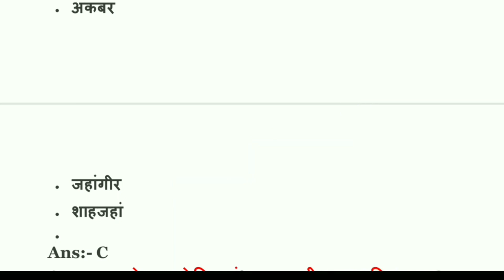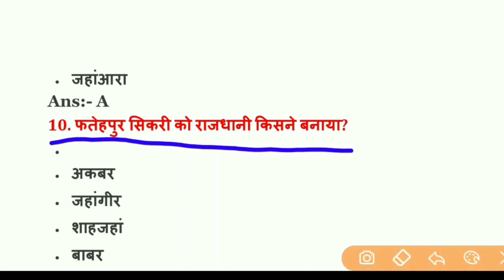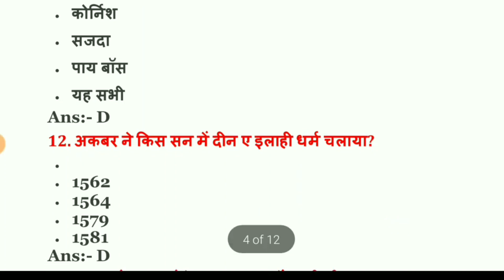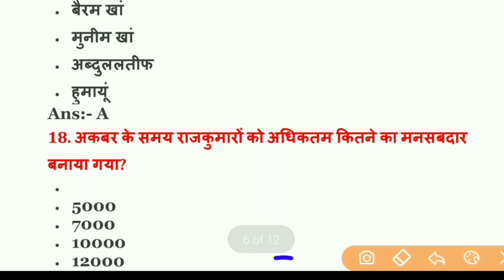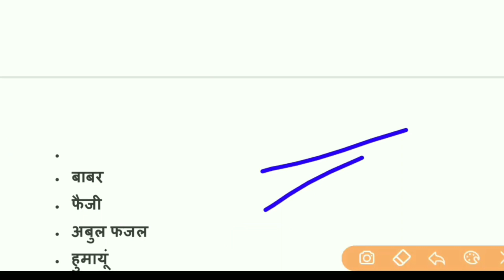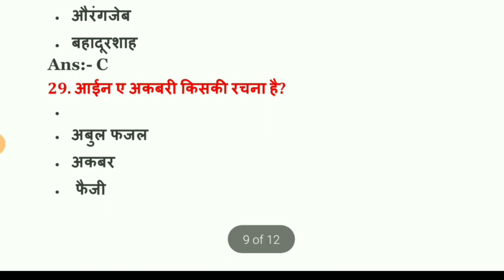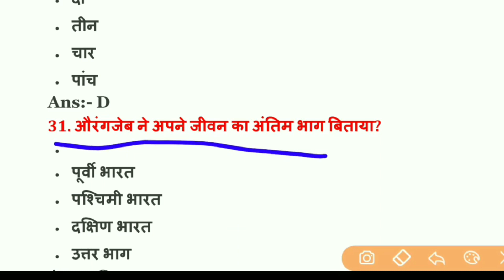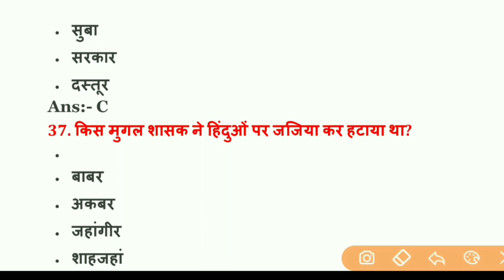Class 12th History V. V. I Objective Questions 2022 | Bihar board inter Art's Questions 2022| भाग -1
👉 For PDF Join Telegram Class 12th History V. V. I Objective Questions 2022 | Bihar board inter Art's Questions 2022| भाग -1#biharboardstudy#class12#history12th class history (इतिहास) importan objective questions 2022|| history board exam 2022#biharboarstudy#class12#bsebstudyHistory class 12th top 100 objective question | History most important question for board exam#biharboardstudy#class12#bsebstudy12th history model paper 2022
history
modal set 12th 2022
history 12th
12th history model paper 2022

100 vvi question of history